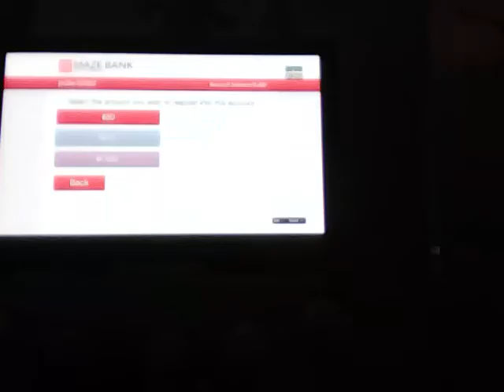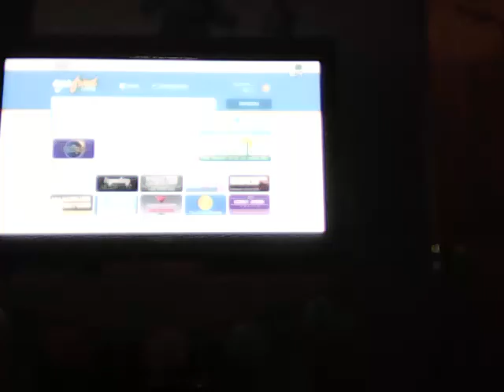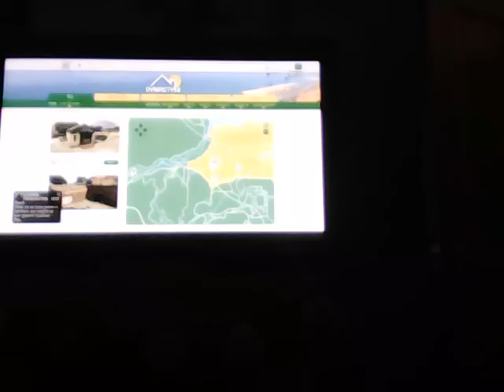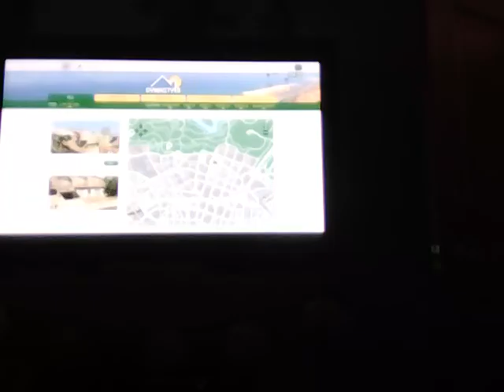gta 5 time